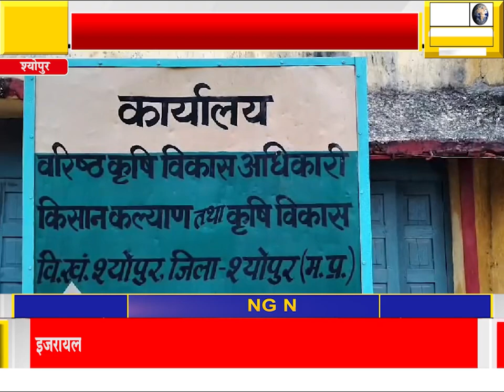कृषि विभाग की छापामार कार्यवाही,फसलों के अवैध गोदाम पर मारा छापा